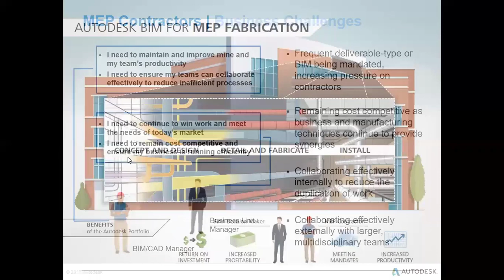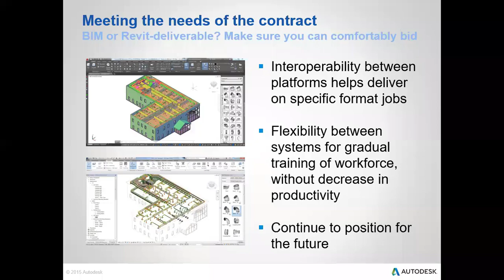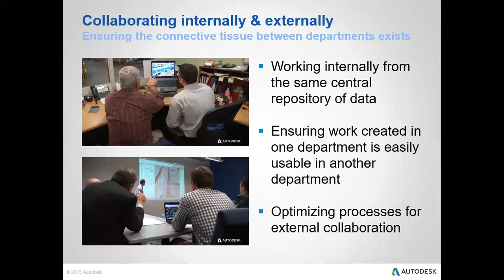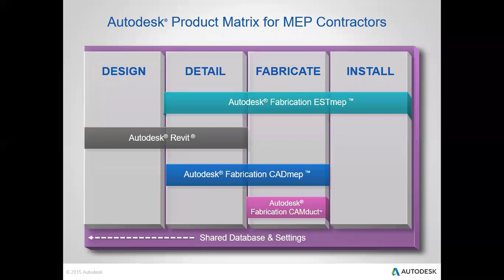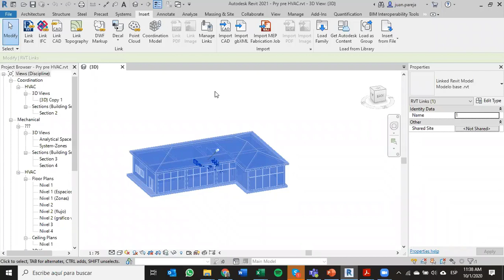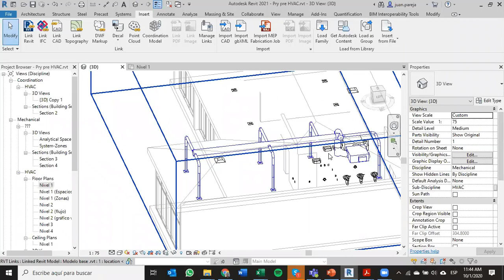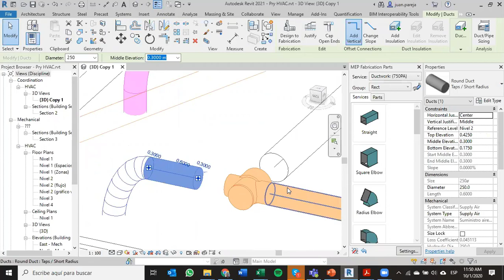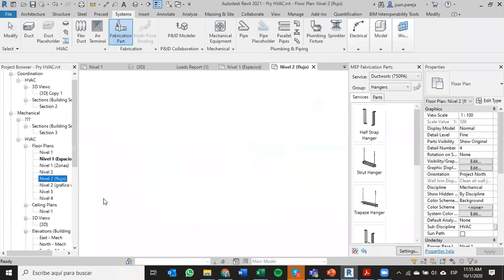LIVE :Análisis de soluciones y modelado de ductos